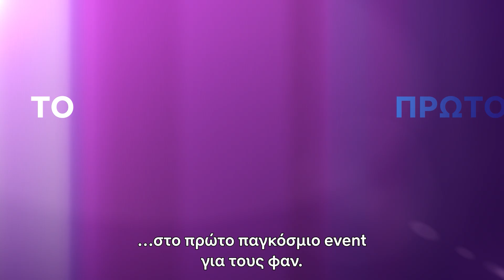Tudum: Ένα παγκόσμιο event για τους φαν | Επίσημο teaser | Netflix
Στις 25 Σεπτεμβρίου, οι μεγαλύτεροι σταρ και δημιουργοί του Netflix από όλες τις γωνιές του κόσμου θα σμίξουν σε ένα εικονικό πλατό, για μια συναρπαστική ημέρα γεμάτη αποκλειστικότητες και πρώτες εικόνες. Πρόκειται για το πρώτο παγκόσμιο TUDUM event και ο στόχος μας είναι απλός: να ψυχαγωγήσουμε και να τιμήσουμε τους φαν του Netflix σε όλο τον κόσμο.

Κατά τη διάρκεια του τρίωρου event, θα παρουσιαστούν πάνω από 70 ταινίες και σειρές. Μεταξύ αυτών, μερικές από τις πιο δημοφιλείς σειρές μας που επιστρέφουν με νέες σεζόν, όπως τα "Stranger Things", "Μπρίτζερτον", "Ο Γητευτής", "Η Τέλεια Ληστεία" και "Cobra Kai", καθώς και μπλοκμπάστερ ταινίες όπως τα "Red Notice", "Μην Κοιτάτε Πάνω", "Τάιλερ Ρέικ: Η Φυγάδευση", "The Harder They Fall", "Η Παλιά Φρουρά" και άλλα.

Σχετικά με το Netflix:
Το Netflix αποτελεί την κορυφαία υπηρεσία ψυχαγωγίας μέσω streaming παγκοσμίως, με πάνω από 209 εκατομμύρια συνδρομές επί πληρωμή σε πάνω από 190 χώρες. Τα μέλη του απολαμβάνουν τηλεοπτικές σειρές, ντοκιμαντέρ και ταινίες από ένα ευρύ φάσμα ειδών και γλωσσών και μπορούν να παρακολουθούν απεριόριστο περιεχόμενο, όποτε και όπου επιθυμούν, από οποιαδήποτε συσκευή με σύνδεση στο Internet. Τα μέλη έχουν επίσης τη δυνατότητα να παρακολουθούν, να κάνουν παύση και να συνεχίζουν να παρακολουθούν το περιεχόμενο, χωρίς διαφημιστικά σποτ ή δεσμεύσεις.